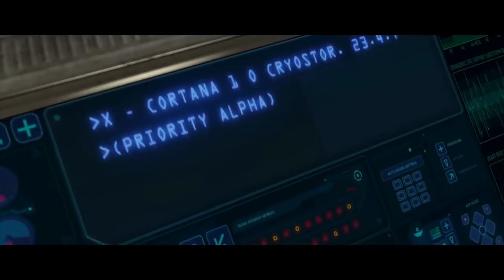Let's Play Halo Combat Evolved: Co-Op Part 1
This is a Co-Op Let's Play with Piph0 on Legendary difficulty. Expect a lot of death, explosions, and mayhem!